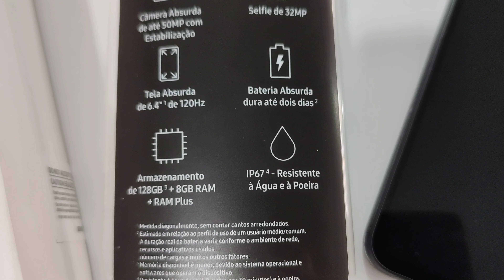Samsung Galaxy A54 5G , Top demais!